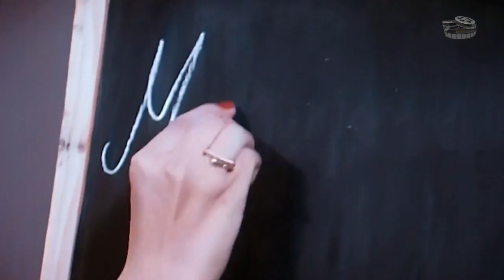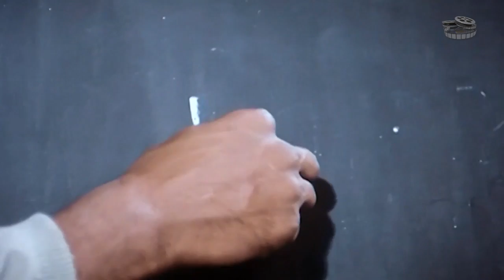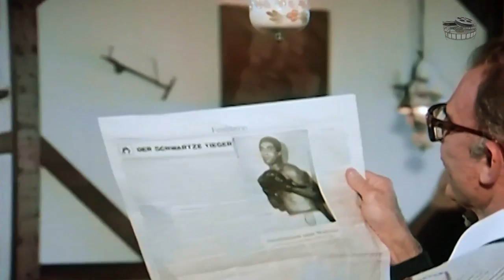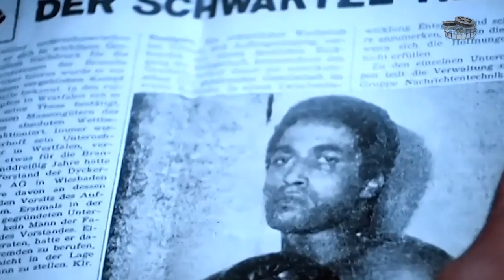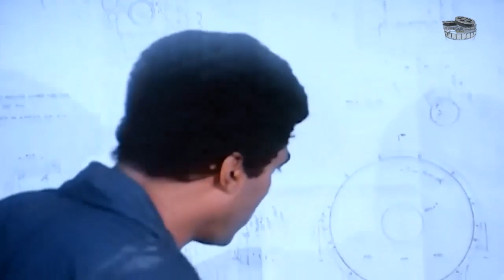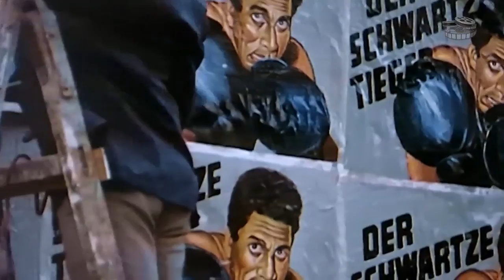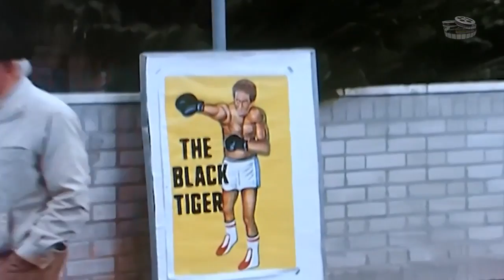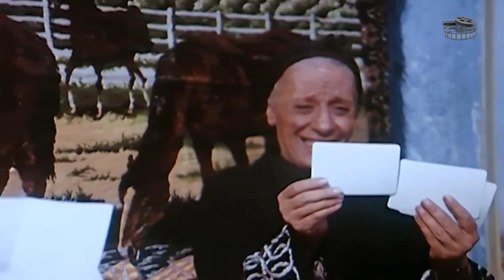فيلم النمر الاسود - El Nemr El Aswad movie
النمر الأسود فيلم بطولة الفنان أحمد زكي و أحمد مظهر و وفاء سالم.
(محمد) يعيش مع والدته في حي فقير ، يهاجر إلى (ألمانيا) للعمل في مصانعها ، ويشق طريقه إلى النجاح . يواجه بعض الصعوبات هناك ، لكنه يتعرف إلى جارته الجميلة (هيلجا) ، التي تساعده كثيرا في رحلة نجاحه ، يشتهر في مجال الخراطة حيث يخترع آلة جديدة ، كما يحترف الملاكمة، ويساعده مدربه اليوناني (كوستا) الذي عاش فترة في (مصر) ، حتى يطلق عليه جمهور الملاكمة في (ألمانيا) لقب (النمر الأسود) .